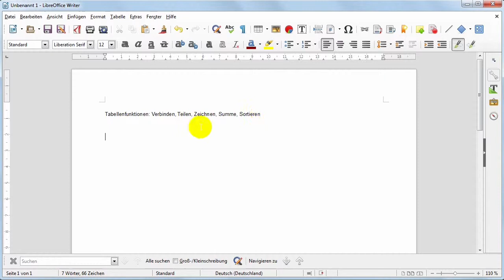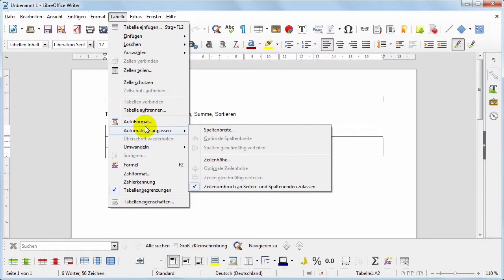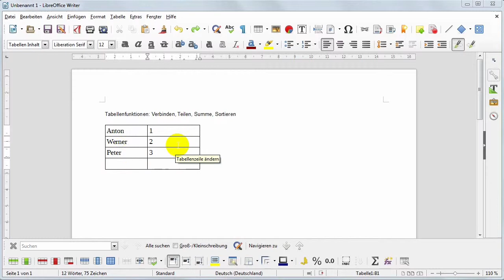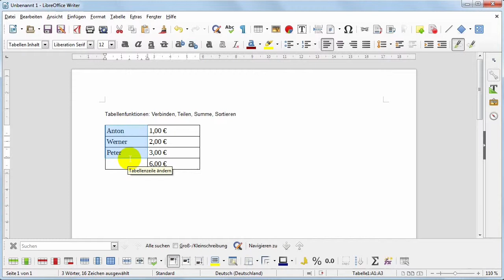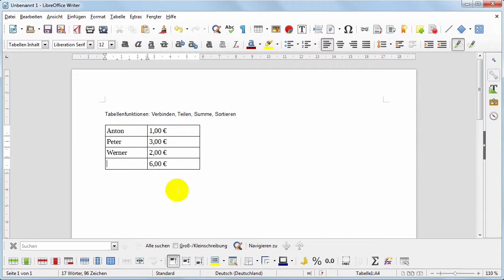22 Writer Tabelle verbinden teilen summe sortieren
Hier wird gezeigt, wie Tabellen und Zellen verbunden und geteilt werden können. Des Weiteren Sortieren und Summieren.